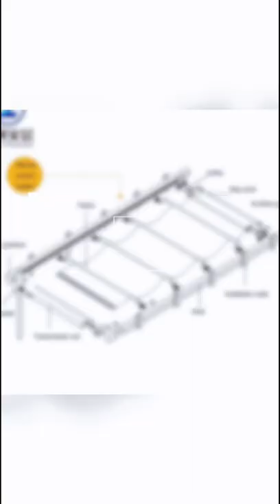FSS Motorized Skylight Blinds Window Covering factory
One tubular motor, one spring motor.
The mode of FSS motorized canopy is single open Maximum distance 6m,maximum area 15m² for fabric Power by motor.
Waterproof,Windproof,Suncreen,Sand and dust prevention.